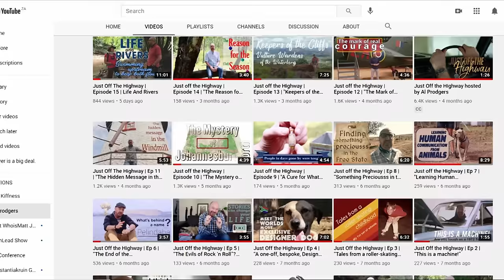Just off the Highway | Episode 16 | "The Anglo-Boer War origins of Cosmos flowers in South Africa".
Autumn on the South African Highveld brings thousands of wild Cosmos flowers. In Series 2 of “Just Off the Highway”, Al Prodgers looks at the momentous origin of this humble little flower and finds that in storytelling terms it punches way above its weight.

Enjoying Just Off The Highway, why not buy me me a coffee?